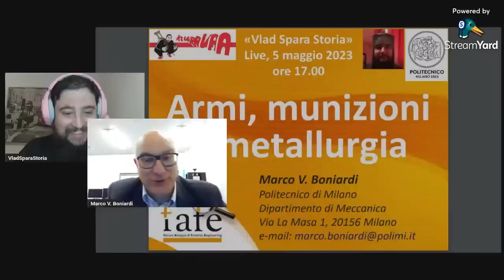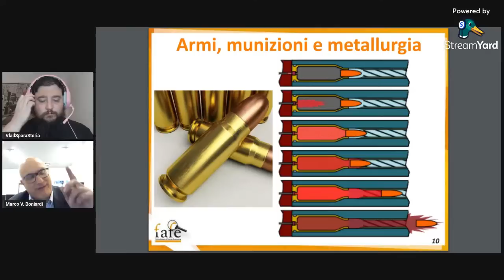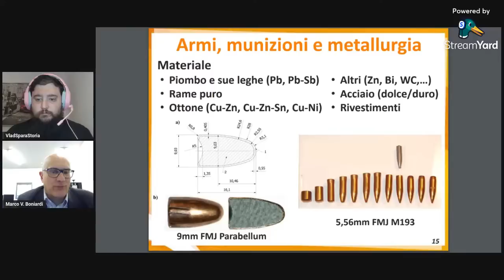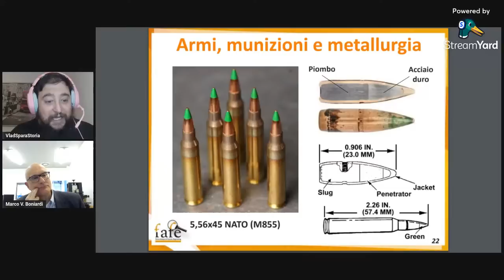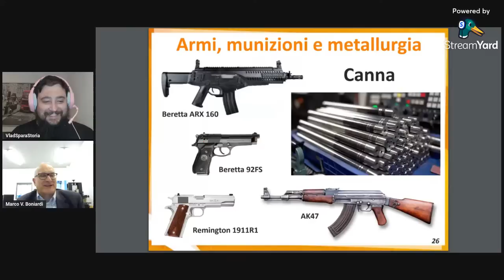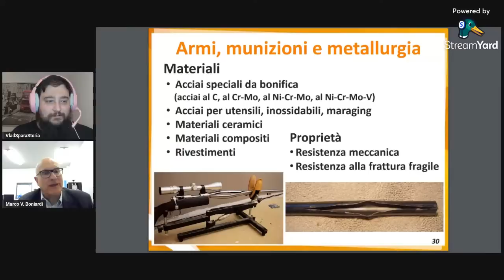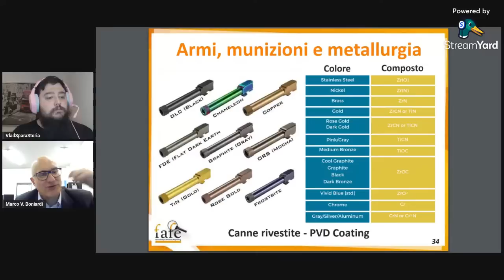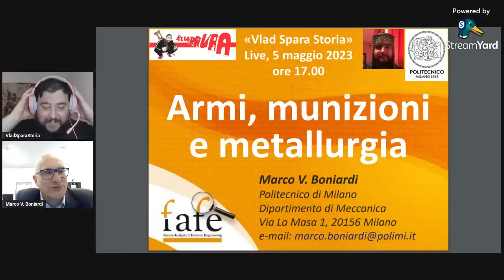Armi, munizioni e METALLURGIA / con il Prof. Marco Boniardi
Il Professor Marco Boniardi ha un lungo curriculum sul tema che andiamo ad affrontare. Dal 1990 è ricercatore, quindi professore associato (1998), poi professore ordinario (2002) di “Metallurgia” presso il Dipartimento di Meccanica del Politecnico di Milano. È professore per gli insegnamenti di “Metallurgia e materiali non metallici” e “Failure Analysis e Ingegneria Forense”; dal prossimo anno accademico terrà anche l’insegnamento di “Fondamenti di balistica ed esplosivistica”.
Il Prof. Marco Boniardi è autore di 3 libri e di più di 140 pubblicazioni scientifiche relative alle tematiche della metallurgia e della balistica; è responsabile di diversi progetti di ricerca con partner industriali pubblici e privati, anche in campo armiero.

Grandissimo appassionato di Storia e Storia Militare, vanta moltissime collaborazioni in questo campo. Oggi abbiamo l'onore di averlo sul canale per parlare dei materiali usati nel settore delle munizioni e delle armi da fuoco.